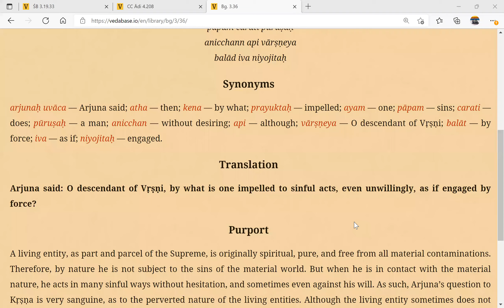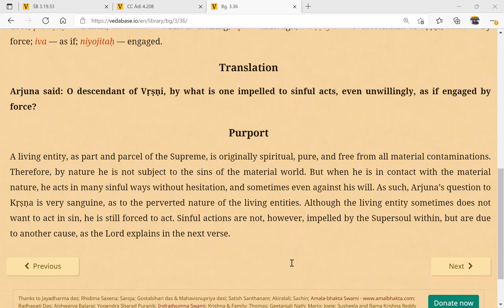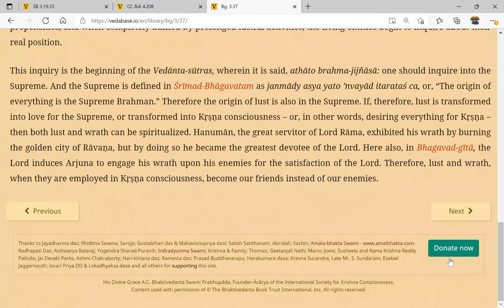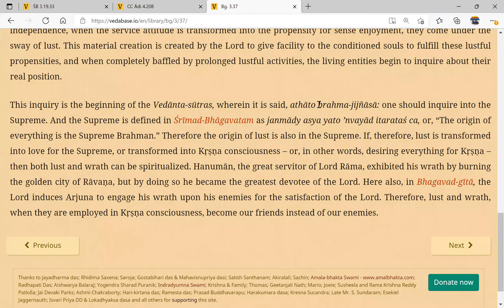Bhagavad Gita reading 3.36 18February 2022 - Shilpa Shyam devi dasi